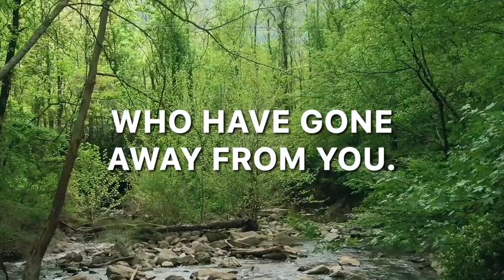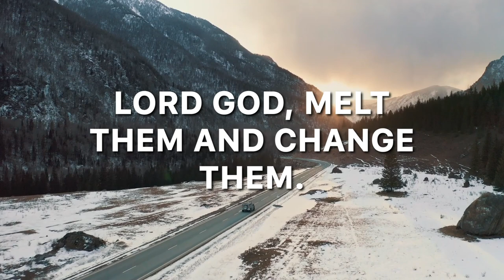Prayer for Hardened Sinners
Please show your support for our channel by LIKING and SHARING this video with your family and friends.
Thank you and may God the Father bless you abundantly for sharing his LOVE!

Presented by

The Divine Mercy Prayer Group & Salesian Cooperators
Don Bosco Shrine,
Ayanavaram,
Chennai - 600 023
Bro. Adrian -  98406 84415 / 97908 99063